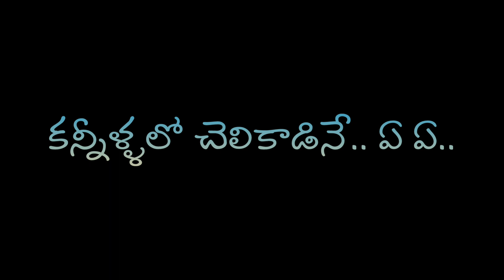# 🎶🎵ఏ నాడు తోడుని నీడను వీడనులే...🎶🎵# telugu whatsapp status plz like comments _🎸